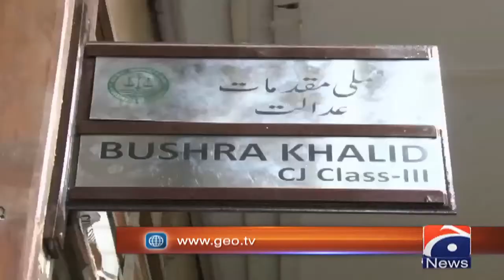Atiq-ur-Rehman is a liar, he is not my husband: Meera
Special Report - Atiq-ur-Rehman is a liar, he is not my husband: Meera